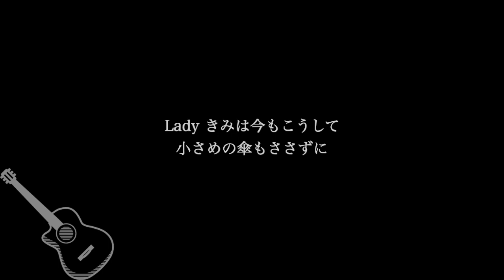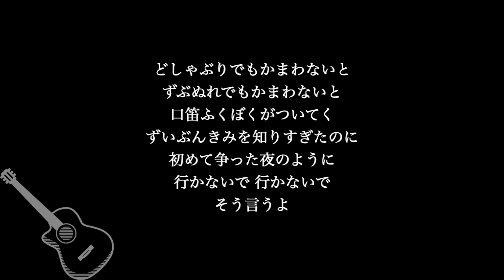【ギター伴奏カラオケ】Rain / 秦基博【原曲キー】